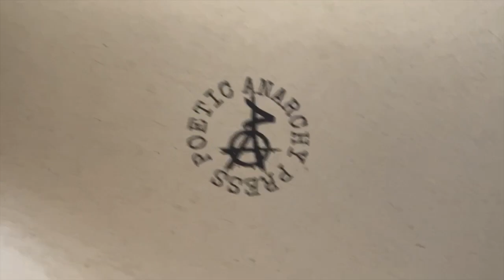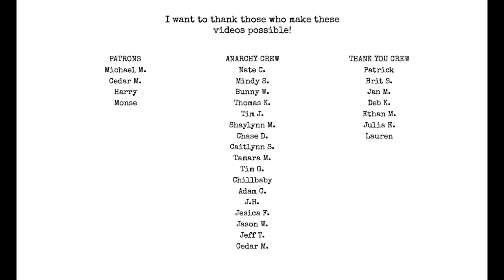Guilt by Association w/ Andrew Wittstadt | I Hate Matt Wall Poetry Podcast ep 99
Topics:
talking with Andrew Wittstadt from @heavybored